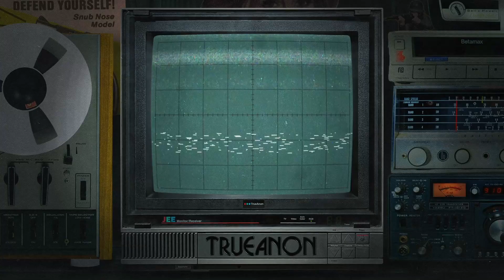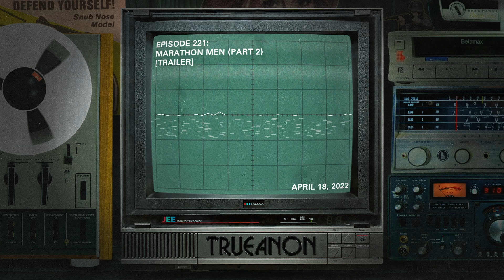Episode 221:- Marathon Men (Part 2) [trailer] | TrueAnon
For part two we’re once again joined by independent research brothers Howie ) and Ben ) to discuss the life of Tamerlan Tsarnaev, Uncle Ruslan, a murder in Waltham, and another in Florida.